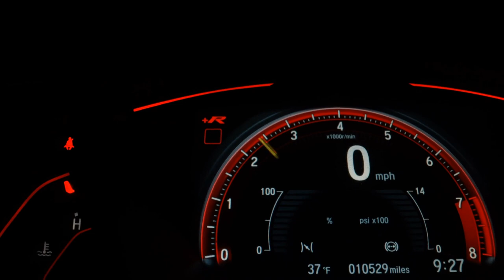RENAULT LOGAN - 2021 - Santo André/SP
Temos certeza de que nosso veículo irá lhe agradar, faço o convite para que venha até a loja ou que entre em contato com a nossa equipe de vendas, todos nossos veículos tem a perícia automotiva aprovada, veículos com a documentação toda em ordem em nome da loja, veículos com garantia por escrito. Estamos localizados dentro do Auto Shopping Global em Santo André (Av dos Estados, 8.000) Trabalhamos de domingo a domingo das 10:00H às 18:00H. Aceitamos seu usado como parte de pagamento

Dados do Veículo
Veículo: RENAULT / LOGAN 1.0 12V SCE LIFE
Ano: 2020/2021
Combustível: FLEX
Portas: 4 PORTAS
Câmbio: Manual
Cor: BRANCA
KM: 11.977

✅ Air Bag
✅ Alarme
✅ Ar Condicionado
✅ Ar Quente
✅ Computador de Bordo
✅ Desembaçador Traseiro
✅ Direção Hidráulica
✅ Encosto de Cabeça Traseiro
✅ Freio ABS
✅ Retrovisores Elétricos
✅ Travas Elétricas
✅ Vidros Elétricos
✅ Volante com Regulagem de Altura
✅ Trio Elétrico
✅ Entrada USB